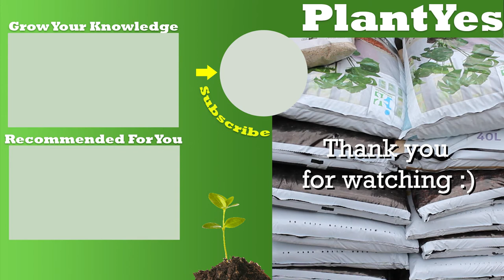[DIY] How To Fill & Layer Soil In an Outside Raised Planter For Optimal Plant Growth 🌱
What soil mixture is the best if you want to grow some plants (for instance vegetables) in a planter or raised bed?
I used one third garden soil, one third potting soil, and clay pellets (lyca), vermiculite and vegetable garden soil for the remaining part.

📷 Film-material was collected in June 2020 in the Netherlands.